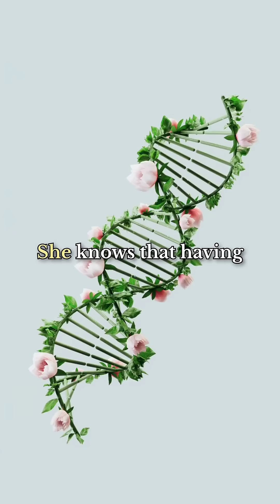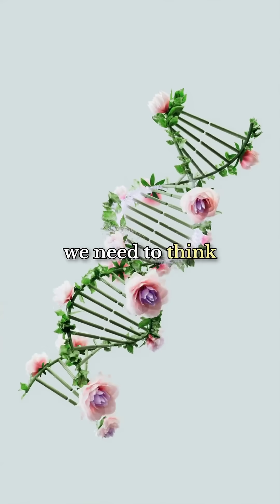The Woman Who Can Edit Human DNA Like Microsoft Word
From Curious Kid to Nobel Prize Winner: The Jennifer Doudna Story

What if you could edit human DNA as easily as fixing a typo in a Word document? This isn't science fiction anymore - it's reality, thanks to one remarkable woman who refused to let anyone tell her that science wasn't for girls.

Meet Jennifer Doudna, the brilliant scientist from Hawaii who co-invented CRISPR gene editing technology and literally changed the future of humanity forever. Despite facing discouragement about women in science, she persevered and created one of the most revolutionary tools in human history.

CRISPR isn't just another scientific breakthrough - it's the key to:
• Curing genetic diseases that have plagued families for generations
• Eliminating hereditary disorders before they can cause suffering
• Rewriting the very blueprint of life itself

In 2020, Doudna's groundbreaking work earned her the Nobel Prize, cementing her place among the greatest scientists of all time. And here's a fun fact that seems almost too perfect to be true - her last name literally contains "DNA"!

But what makes Doudna truly extraordinary isn't just her scientific genius. She understands that with incredible power comes incredible responsibility. Her warning that "ingenuity without wisdom is dangerous" reminds us all that the ability to edit life itself requires careful thought about ethics and consequences.

This is the inspiring story of how one curious kid proved everyone wrong, unlocked one of science's greatest mysteries, and is now teaching the world that true brilliance means knowing not just what we CAN do, but what we SHOULD do.